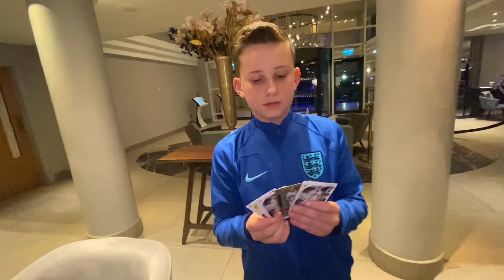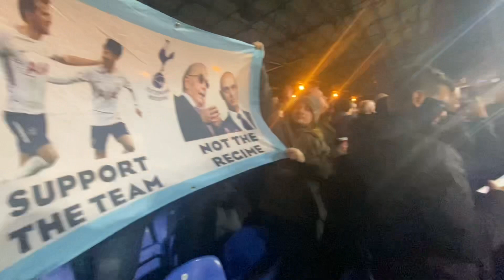SPURS 4 PALACE 0 MATCH VLOG